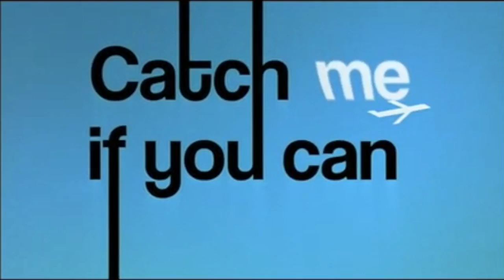SXSW 2012 Day 3 Recap with IWearYourShirt.com and SpareFoot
Day 3 at SXSW was a great one! Not only did I meet a whole bunch of new people, I listened to two great talks: Chip Conley and Frank Abagnale were fantastic speakers. Watch the video for more information on that and the SPARE BEATS party went down.